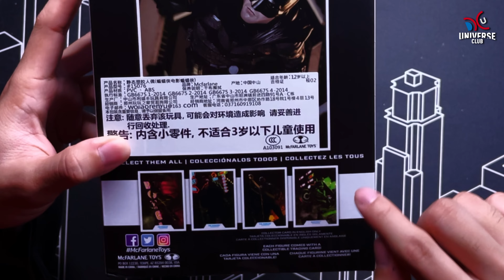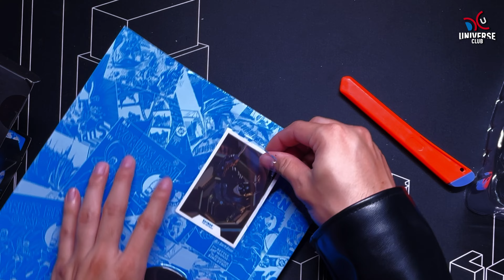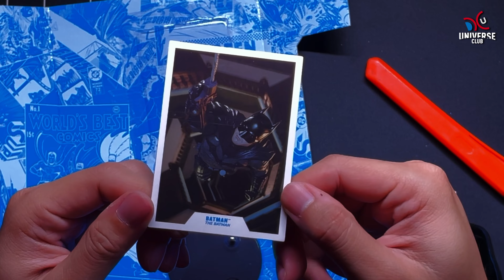แกะกล่องรีวิว 2 ของเล่นจาก The Batman พระเอกและมอเตอร์ไซค์ Batcycle จาก McFarlane Toy